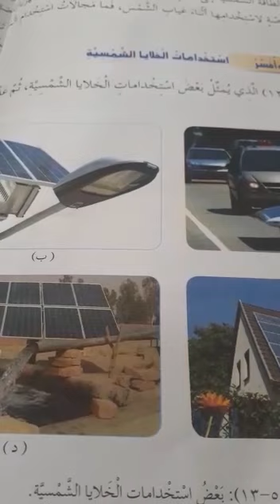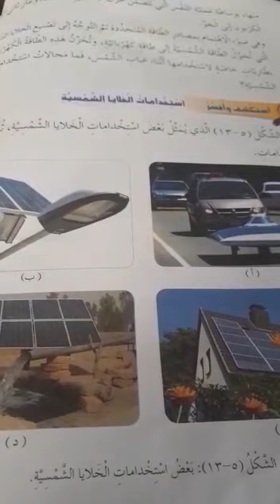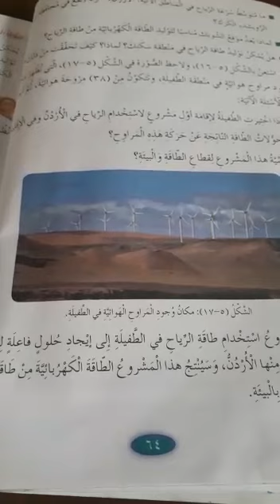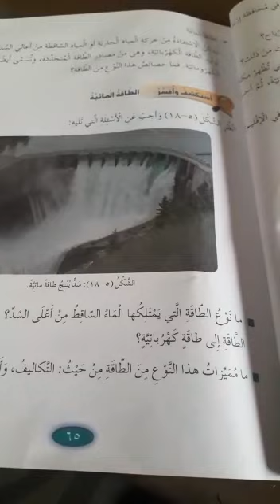الصف السادس - العلوم - مصادر الطاقة المتجددة